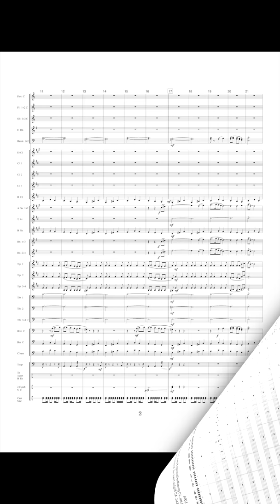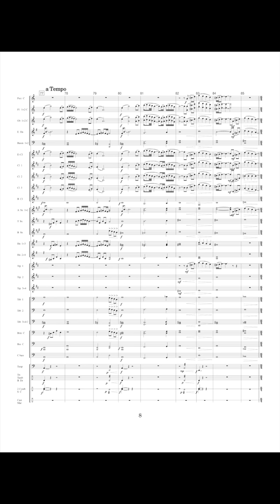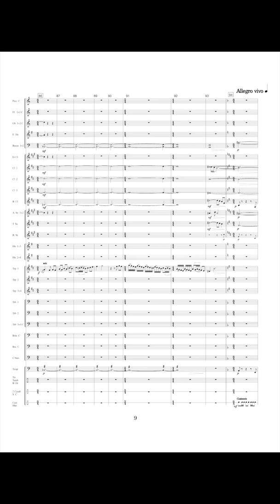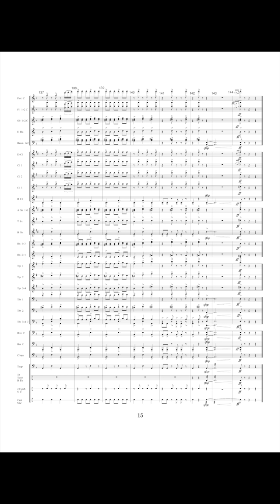The Mask of Zorro - James Horner/arr. Ton van Grevenbroek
Ton van Grevenbroek wrote an excellent arrangement of the music written by James Horner for the success film by Martin Campbell  "The Mask of Zorro' (1998) featuring Antonio Banderas and Anthony Hopkins.